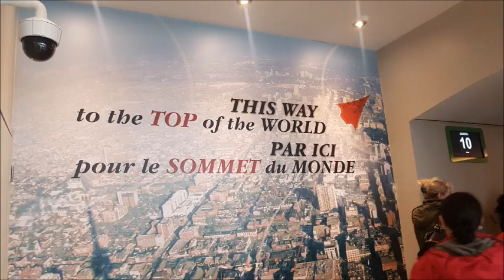The world's tallest wine cellar is in Toronto. Take a tour!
I was invited by Toronto’s JoJoInstameets (IG @Jojoinstameets) and The CN Tower to learn about their sustainable food program and enjoyed a wine and cheese/charcuterie pairing at the World’s Tallest Wine Cellar.

The “Cellar in the Sky” is located at the 360 Restaurant at Toronto’s famous and tallest landmark, The CN Tower.

When you visit the 360 restaurant, do ask a server if you can have a tour of the wine cellar. It’s a free tour!

Follow me @maryshappybelly on Instagram, Facebook and Twitter.